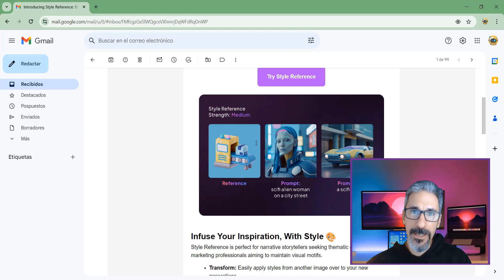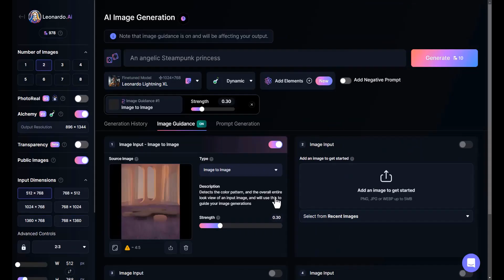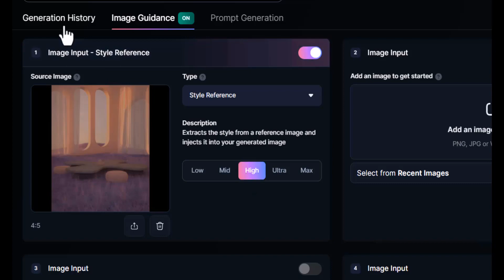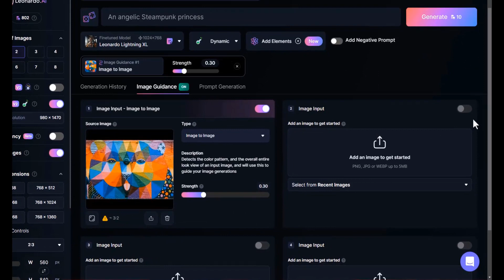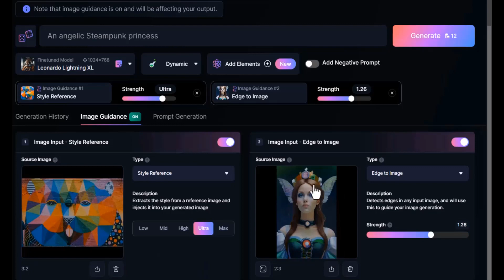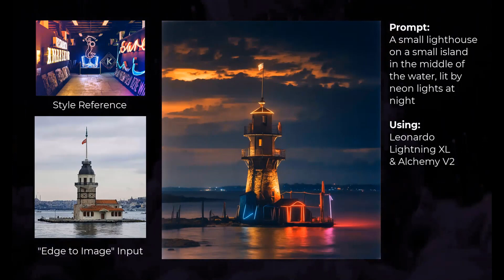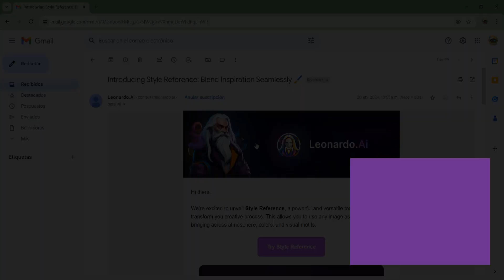Leonardo.Ai Tutorial | Parte 12 | Style Reference (Style Transfer) y Edge to Image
Hola! como están? En este video continuamos probando las herramientas de Leonardo Ai. En este caso la funcionalidad que vamos a probar es Style Reference para tomar distintos estilos como referencia en nuestras imágenes.